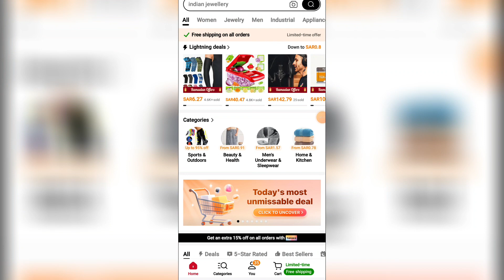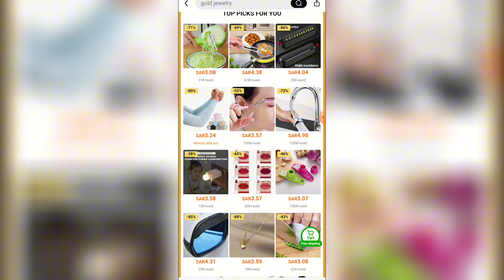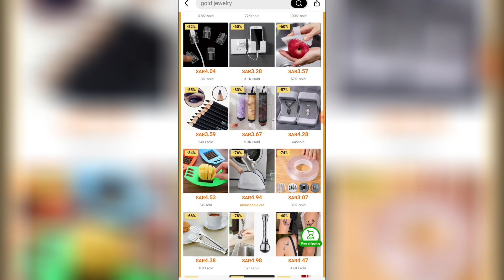How to Buy Temu Cheapest Products Under 5 Riyal 🤑🤑